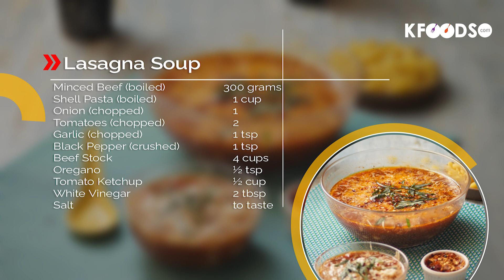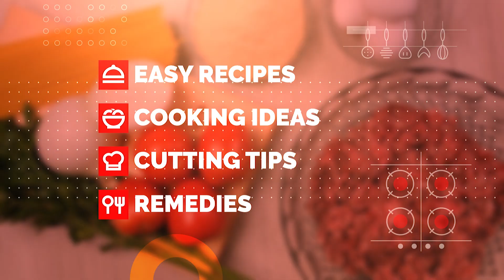Lasagna Soup Recipe | How to Make Lasagna Soup at Home